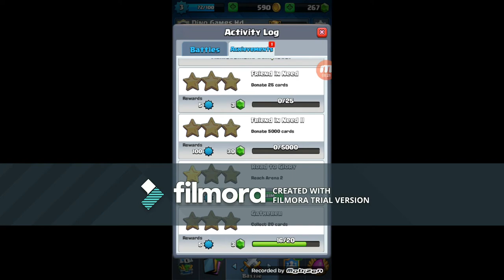UŠAO SAM U 2. ARENU CLASH ROYALE